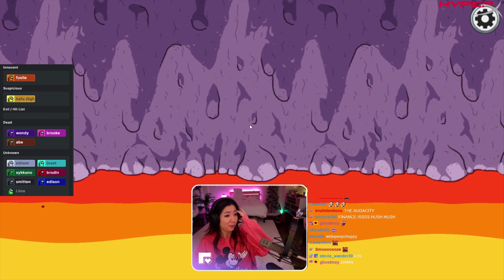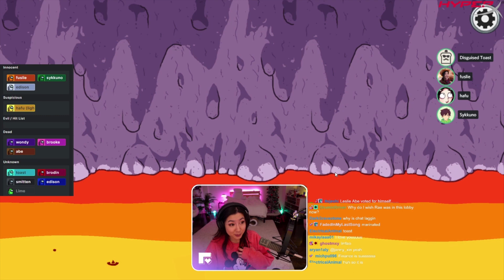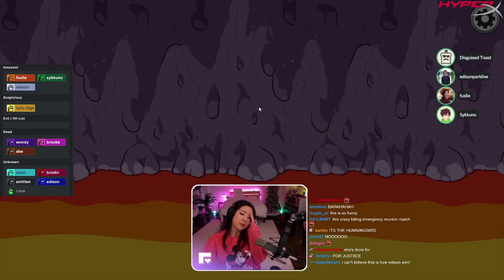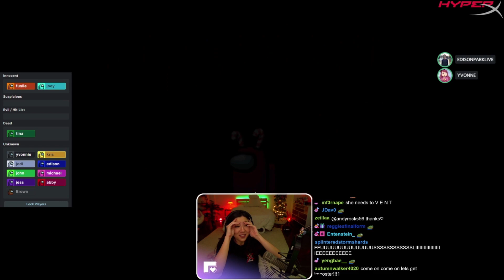why you should never say THIS word in among us...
WHY WHY WHYWHY?!